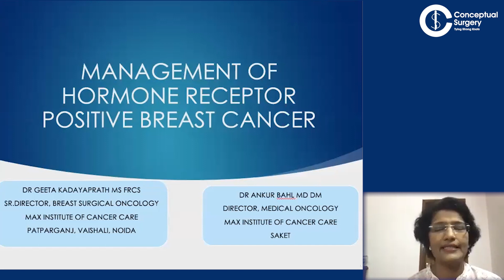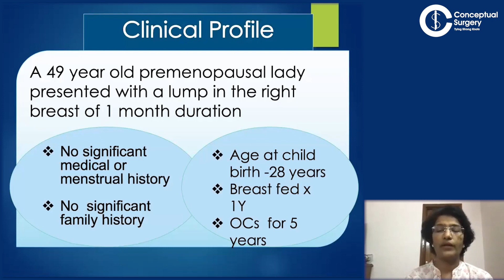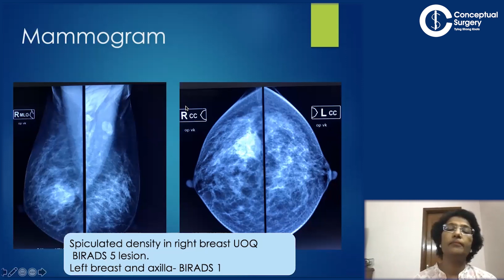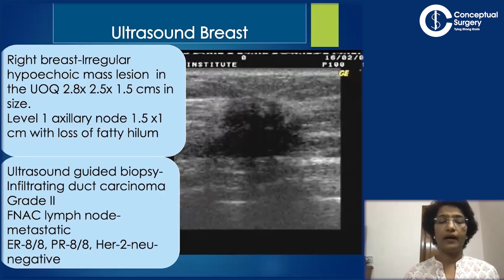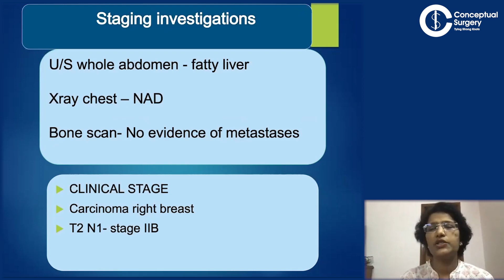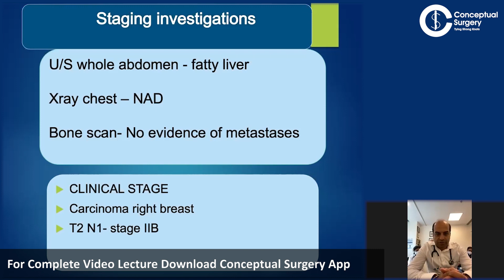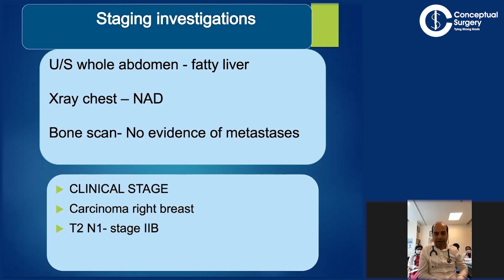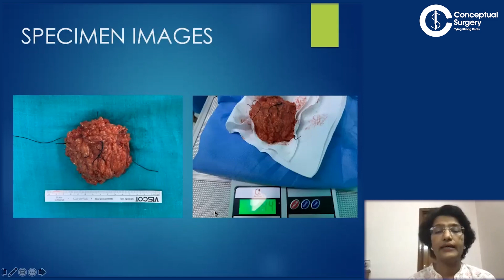Management of Hormone Receptor Positive Breast Cancer by Dr. Geeta Kadayaprath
Hormone receptor-positive tumors represent the most common form of breast cancer and account for most of the deaths from the disease. Endocrine therapy represents the main initial therapeutic strategy for these patients and has been associated with significant clinical benefits in a majority of patients. Recent developments in the understanding of molecular interactions of hormone signaling with other important growth factor, metabolic and cell division pathways have opened the possibility of improving results by modulating hormone signaling and interfering with resistance mechanisms.

The ever-positive Geeta Ma’am leads the way with her principle “Care beyond Cure”
You have to handle the Storm to Cross the Sea, She and her team have created ‘Breast Support Group’, a
community to motivate patients with the help of those who have been completely treated. Thus, spreading
hope that ‘It isn’t over till the time we don’t give up.’ Her efforts, though a drop in the ocean of humanity,
is that ‘each one should pull the other up so that no one sinks’
Hardworking, energetic, intelligent, and a fantastic surgeon are few words for this ‘Hero’ of her patients.
She believes to be a good surgeon you must have clear concepts and the will to always acquire more
knowledge and skills. Being a compassionate and caring Doctor, she is highly concerned about her patients
and it is seen in the way she counsels their families - which is touching and absolutely exceptional.
Dr. Geeta Ma’am is a great leader and a great team person at the same time.
Profile
Dr. Geeta has been working as a surgical oncologist for the past 21 years. Her area of interest is breast
cancer and specializes in all kinds of breast surgeries including mastectomy, breast conservation surgery
and oncoplastic surgeries, wire localisation excisions, sentinel lymph node biopsy, axillary dissection etc
Dr. Geeta is currently the Senior Director - Breast Surgical Oncology and Oncoplastic Surgery Max Institute
of Cancer Care, Patparganj and Vaishali, New Delhi
She did her MBBS from LHMC, MS from Maulana Azad Medical College, New Delhi and FRCS Glasgow.
• Program Director, Breast Surgical Oncology Fellowship at Max Hospital, Patparganj and Vaishali
• Research Fellow, Breast Unit, Surgical Oncology, Royal Marsden Hospital, UK
• Principal Investigator, Hospital based Cancer Registry Program, Max Hospital Patparganj
• Indian Faculty, MCh Oncoplasty, University of East Anglia
• She has contributed actively as an author and co-author in several papers in peer-reviewed journals
and participated in several national and international conferences in the capacity of Speaker,
Moderator, Chairperson, and Panelist.
• She has been the Organizing Secretary of several innovative breast CMEs and conferences, which
enjoy huge popularity with postgraduates, general surgeons, and oncologists in the country.

Happy Learning
Download the Conceptual Surgery App Today!

Come & Learn from the Legends, Masters & Leading Surgeons Tying Strong Knots at Conceptual Surgery